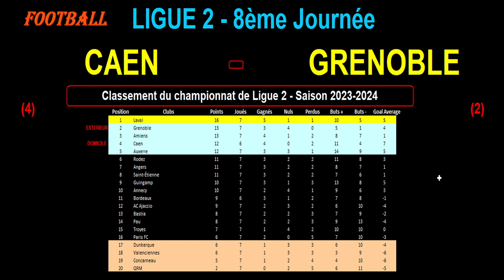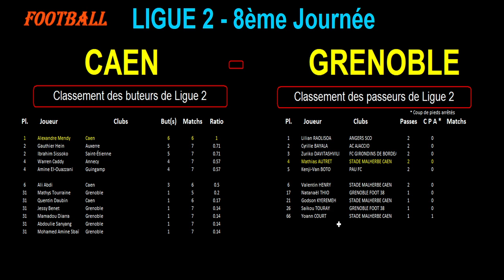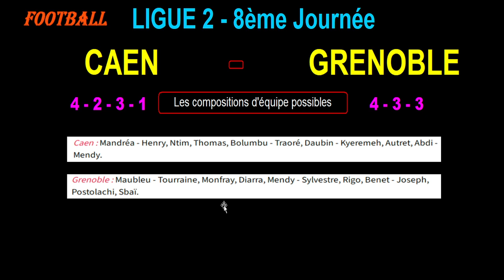CAEN - GRENOBLE : match de football de la 8ème journée de Ligue 2 - Saison 2023/2024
Je vous présente le match de football du 26/09/2023 et de la 8ème journée du championnat de France de Ligue 2 de 2023/2024 : Caen contre Grenoble.

Caen est 4ème de Ligue 2 avec 12 points et un match de moins. Grenoble est 2ème de Ligue 2 avec 13 points. Grenoble est invaincu et n'a encaissé qu'un seul but en 7 matchs ! C'est un énorme duel de haut de tableau.